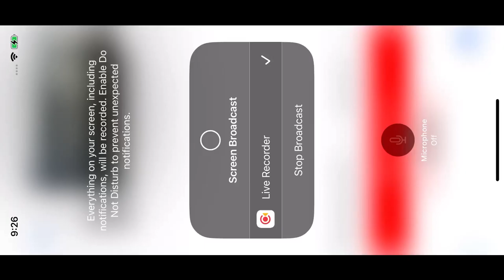Audubon Boat House Ospreys 9/23/22 9:26